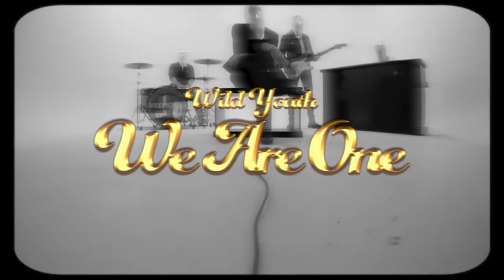EUROVISION 2023 - why you should love 🍀we are one🍀 - Iconic Moments - Episode 20: 🇮🇪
In the twentieth video of this series, we‘ll be talking about @wildyouth3591 and their song „We Are One“ for Eurovision this year!